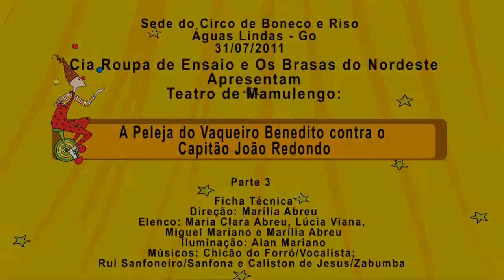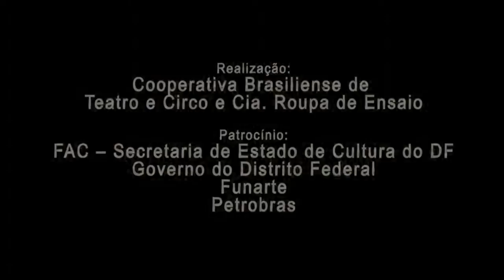4ª MOSTRA ZEZITO DE CIRCO_A Peleja do Vaqueiro Benedito contra o Capitão João Redondo3_31-07-2011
Cia Roupa de Ensaio apresenta: A PELEJA DO VAQUEIRO BENEDITO CONTRA O CAPITÃO JOÃO REDONDO...
Benedito é o dono do boi mais formoso da região. Capitão João Redondo quando vê o boi de Benedito, quer dar um jeito de ficar com ele. Será que Benedito consegue salvar o boi Pequi das garras do Capitão?

Ficha Técnica
Direção: Marília Abreu
Elenco: Maria Clara Abreu, Lúcia Viana,
Miguel Mariano e Marília Abreu
Iluminação: Alan Mariano
Músicos: Chicão do Forró/Vocalista;
Rui Sanfoneiro/Sanfona e Caliston de Jesus/Zabumba